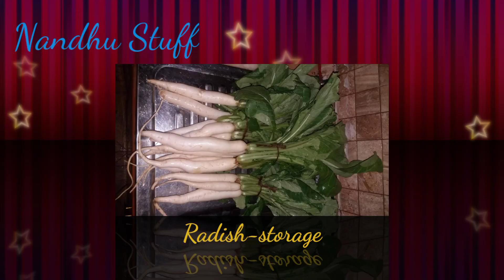How to store radish fresh for 6 months in fridge?|benifits of radish and radish leaves|Nandhu Stuff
How to store radish?
Freezing the radish
Benifits of radish and radish leaves
How to freez radish for future?